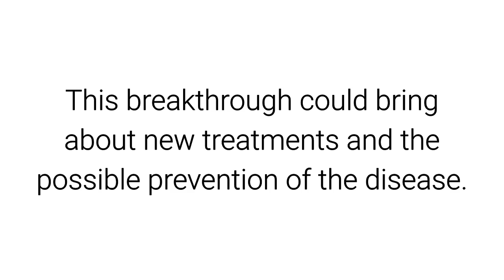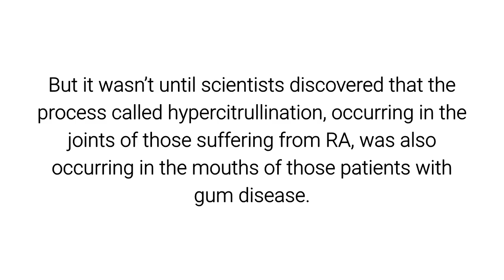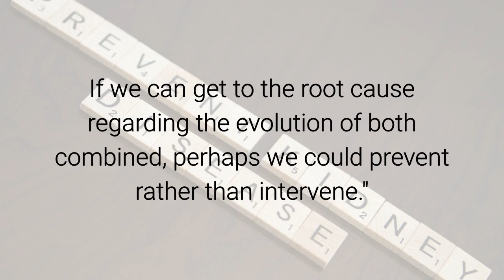Rheumatoid Arthritis Triggered by Poor Oral Hygiene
The John Hopkins University School of Medicine, one of the nation's most respected institutions when it comes to medical breakthroughs has announced their discovery that the bacteria responsible for inflammatory gum infections also causes the inflammatory response found in rheumatoid arthritis.
 This breakthrough could bring about new treatments and the possible prevention of the disease.
 Rheumatoid arthritis, also known as RA, is the second most common form of arthritis. It is a debilitating condition in which joints become inflamed, leading to pain, stiffness, swelling and lethargy.
 Having long believed that gum disease played a part in many internal inflammatory conditions, Felipe Andrade, associate professor of medicine at the John Hopkins Bayview Medical center said, “This is like putting the last few pieces of a jigsaw puzzle that I’ve been working on for many years.
Dr. Maximillion Konig added, “This research may be the closest we’ve come to discovering the root cause of RA.”
Although the link between gum disease and Rheumatoid arthritis has been suspected for many years, some say as far back as the early 1900s, it wasn’t until scientists discovered that the process called hypercitrullination was occurring in the joints of those suffering from RA, was also occurring in the mouths of those patients with gum disease.
Citrullination is a natural function in our bodies that regulate how proteins work. This process, however, becomes overactive in people with RA, causing an abnormal accumulation of proteins.
Andrade said, “This condition cause the creation of antibodies to offset this condition. Unfortunately, it also causes inflammation and the breakdown of tissue which is the hallmark of rheumatoid arthritis.”
 He went on to say that, “Other bacteria in the stomach, lung or other organs may be using similar mechanisms to bring about hypercitrullation. If we can get to the root cause regarding the evolution of both combined, perhaps we could prevent rather than intervene.
If you are presently suffering from rheumatoid arthritis, a trip to the dentist may well be worth tour while.
If you want to prevent rheumatoid arthritis, and many of the other internal ailments associated with poor oral hygiene then the best way is to do what you dentist says, Brush your teeth at least twice a day, floss or use an oral irrigator and rinse with a fluoride mouthwash. For extra protection, it is recommended that you use an oral irrigator like the Oral Breeze. This inexpensive and easy to use device uses a powerful stream of water to blast trapped food particles from your mouth to eliminate bacterial breeding ground and stop gum disease before it can start.